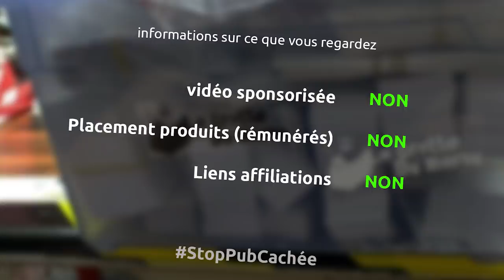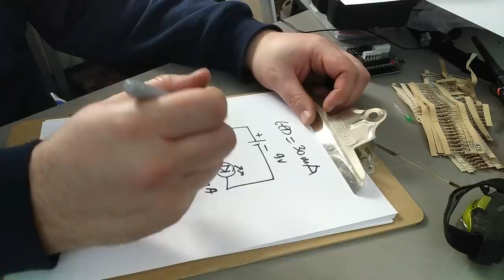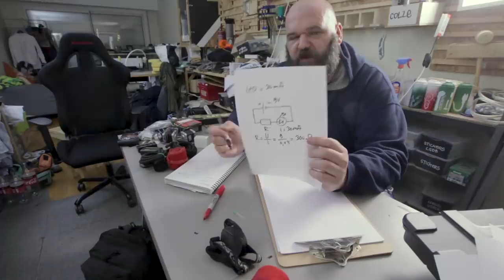Les résistances (pour les non électroniciens) introduction - ElektroN00b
dans ce nouvel épisode d'ElektroN00b, on aborde le sujet des résistances, le principe, les types de résistances, la loi d'ohm, deux schémas super simples, etc...